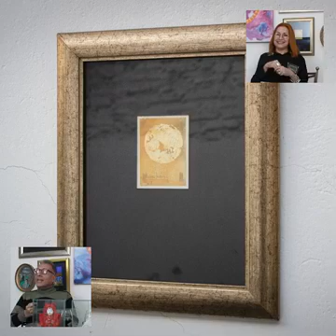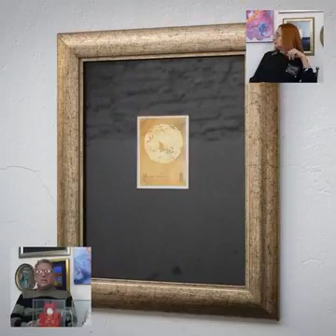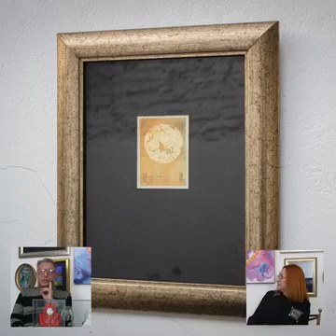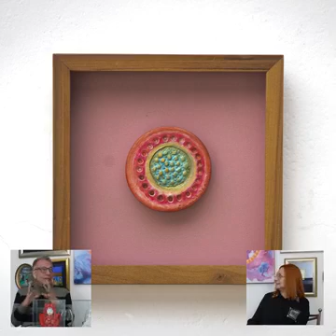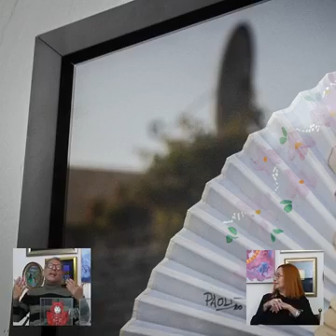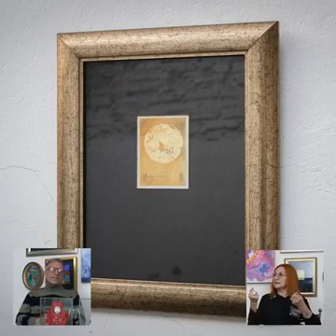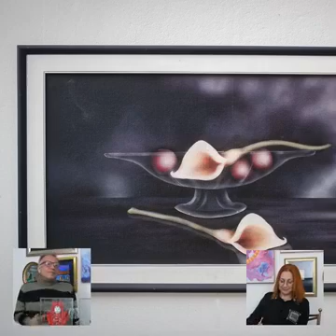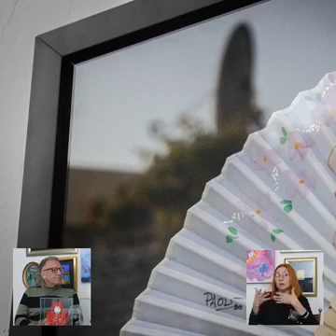Enmarcados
Arte en Casa - Temporada 1 Capitulo 10